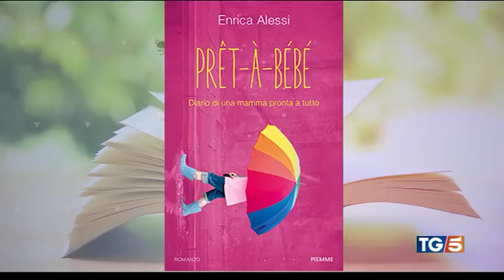Enrica Alessi ospite de La Lettura - Tg5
Enrica Alessi racconta ai microfoni di Carlo Gallucci, Pret-à-bébé. Diario di una mamma pronta a tutto - Piemme